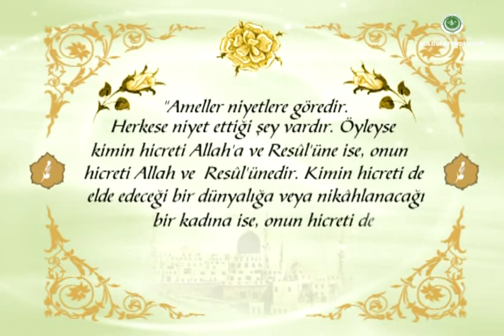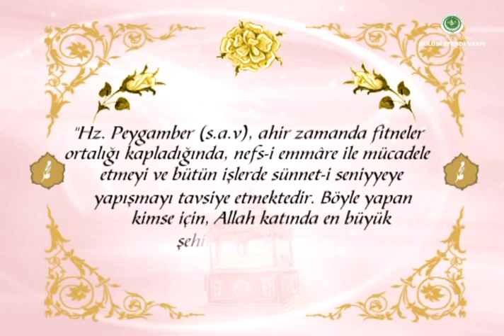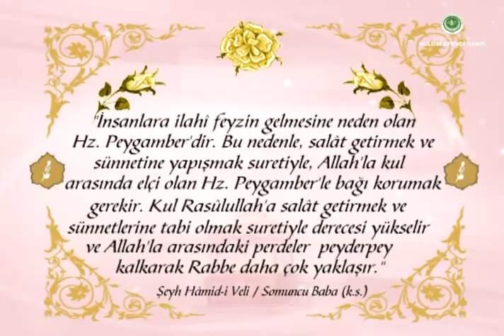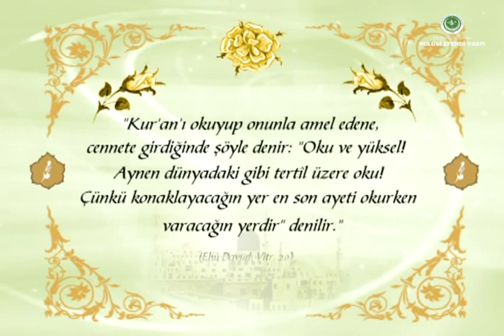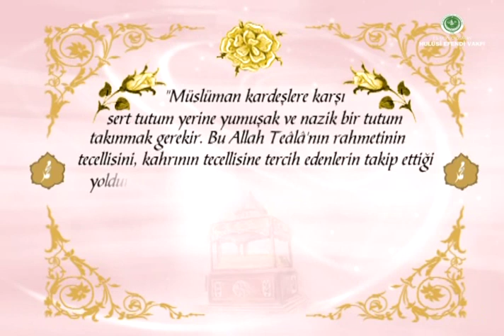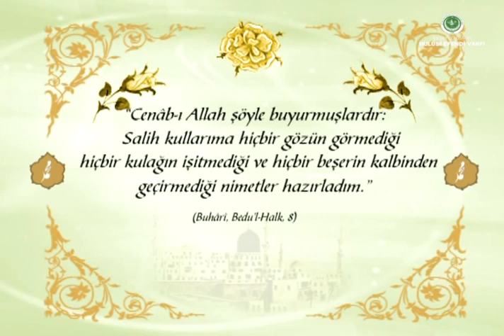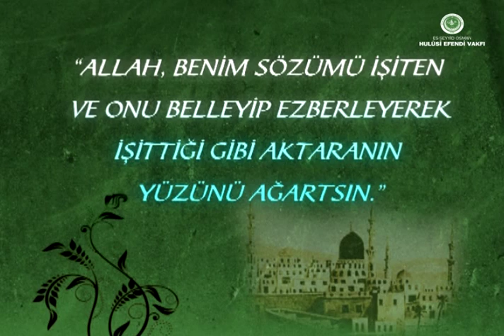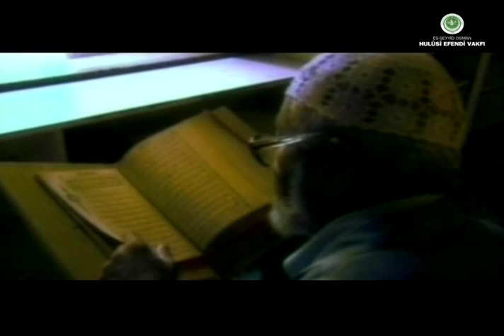Şeyh Hamid-i Veli Somuncu Baba | 40 Hadis Eseri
Şeyh Hamid-i Veli Somuncu Baba Hazretleri'nin 40 Hadis Eseri